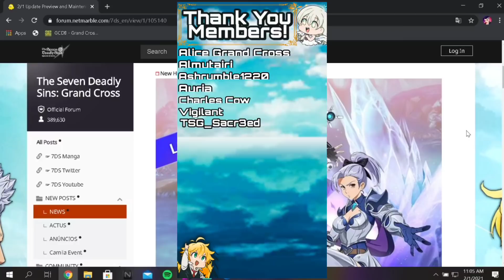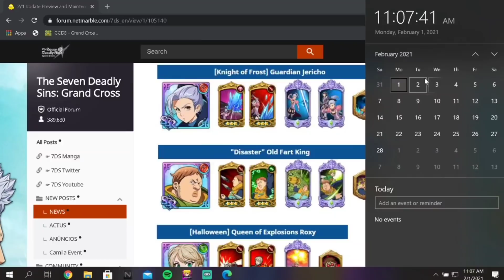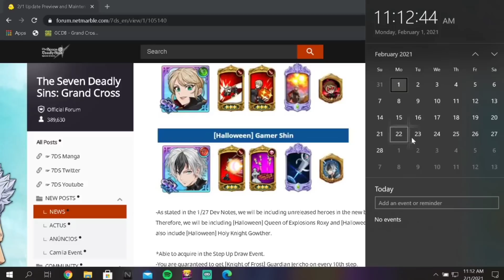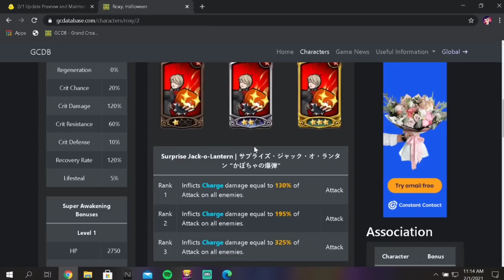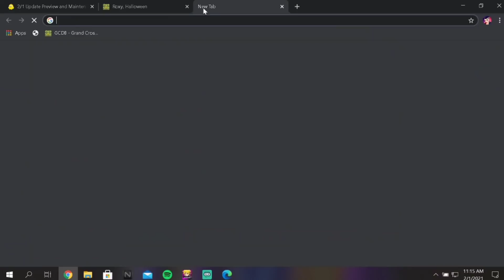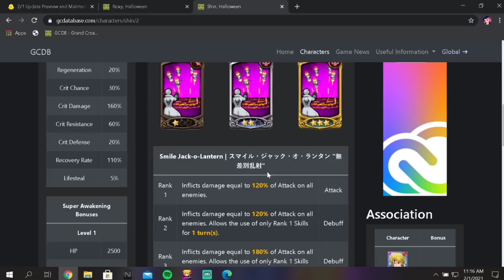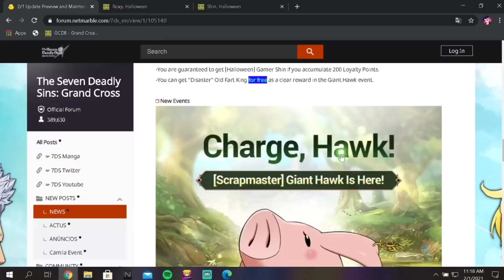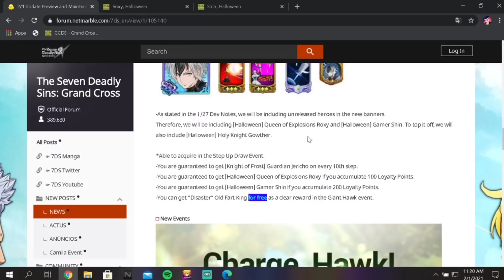THE ULTIMATE BAIT BANNER? IS IT WORTH SUMMONING OR SKIP FOR THE ONE? Seven Deadly Sins - Grand Cross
This is the ultimate bait banner, since the value of this banner is actually very good. However, The One literally comes out in two weeks, so is it worth summoning on a banner like this right now? It is hard, but honestly, if you summon I won't blame you! Although, if you are summoning maybe just go one rotation or at least manage your gems, so you'll still be able to summon for THE ONE!